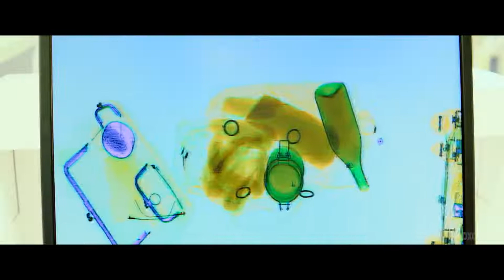LES BODIN'S EN THAÏLANDE Bande Annonce 2021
LES BODIN'S EN THAÏLANDE Bande Annonce (2021) Comédie

Inscrivez-vous "parce que" vous recevrez directement les nouveautés dans votre boite mail.